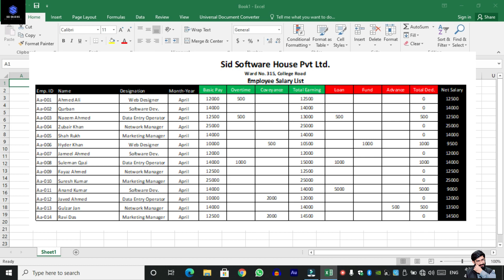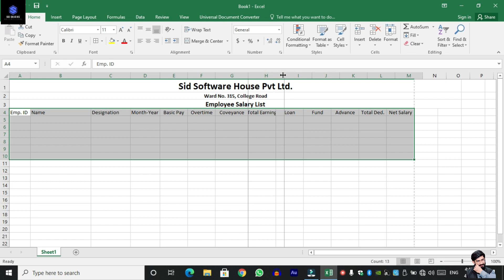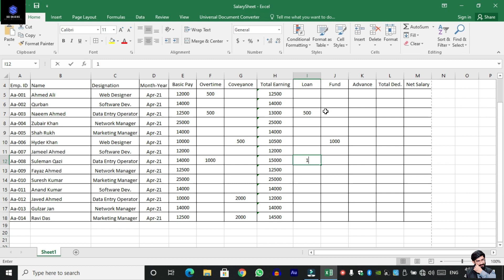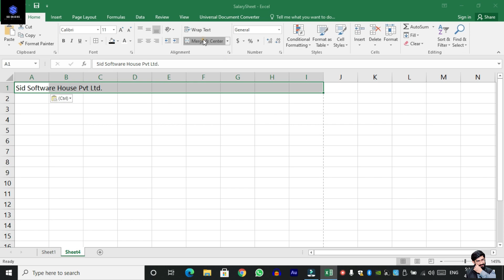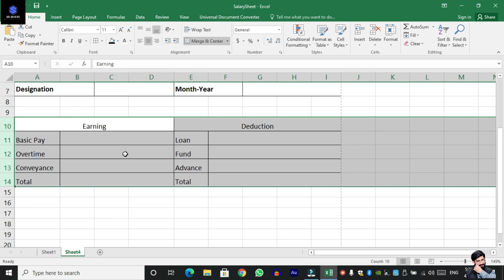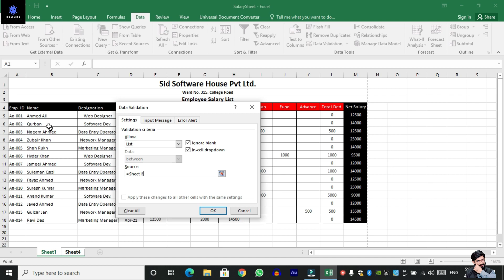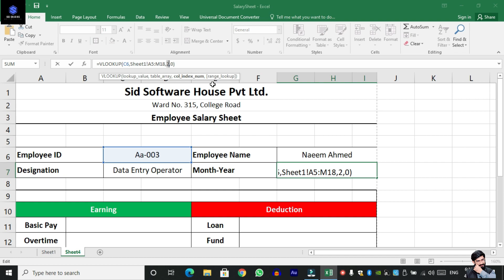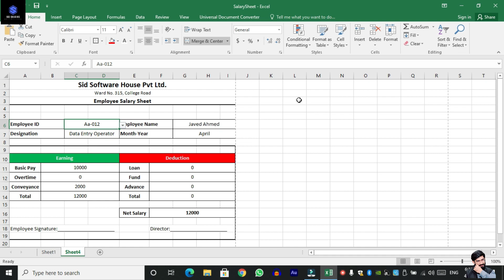📌 How to Make Salary Sheet in Urdu 💸💰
Hello Friends!
In this video I'll show you that how to make Salary Sheet in Urdu in MS Excel. In this video you will find how to make an advance salary slip using some advance formulae.